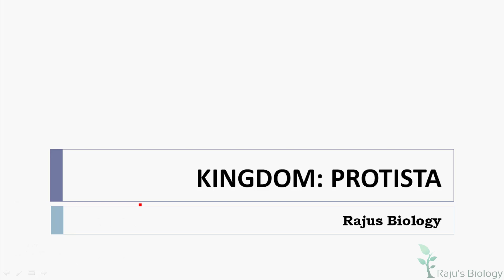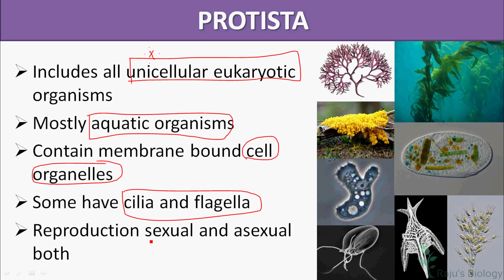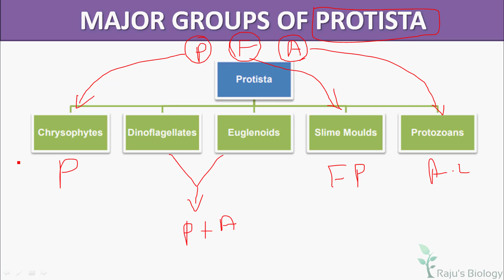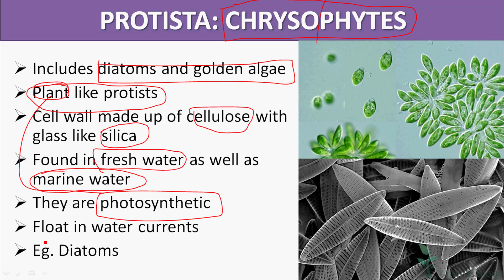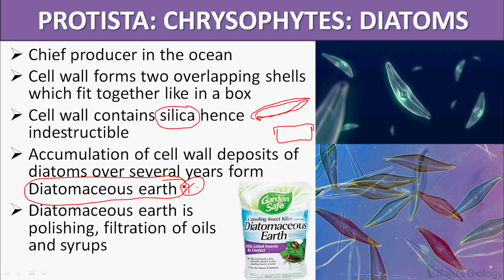Kingdom: Protista & Its Types - Biological Classification in Tamil (7)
Hello everyone! This is my channel Raju's Biology. Today, I’m going to teach you Biological Classification in Tamil. Watch to learn the Kingdom Protista & Its Types in Tamil.

Biological Classification in Tamil Previous Videos

ᴡʜᴇʀᴇ ᴇʟsᴇ ʏᴏᴜ ᴄᴀɴ ғɪɴᴅ ᴍᴇ